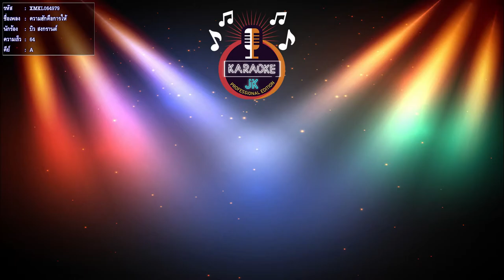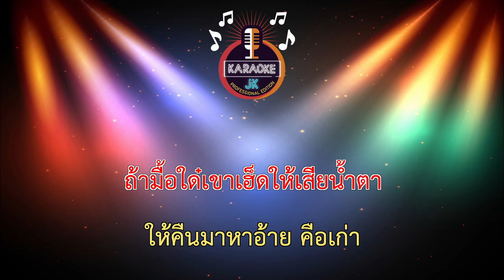ความฮักคือการให้ (64-A) - บิว สงกรานต์ 【 Cover By คาราโอเกะดนตรีสด 】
เพลง : ความฮักคือการให้
ศิลปิน : บิว สงกรานต์
คำร้อง/ทำนอง : โคกอิโด่ย
เรียบเรียง : โคกอิโด่ย/ออนบอร์ดสตูดิโอ